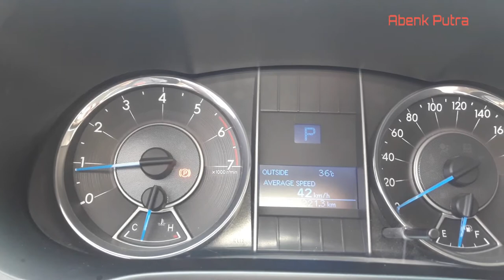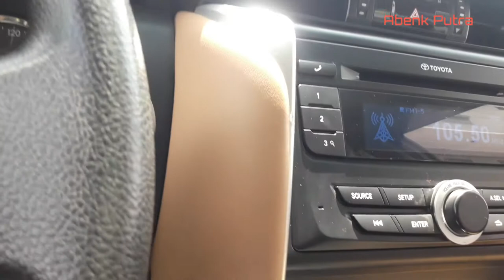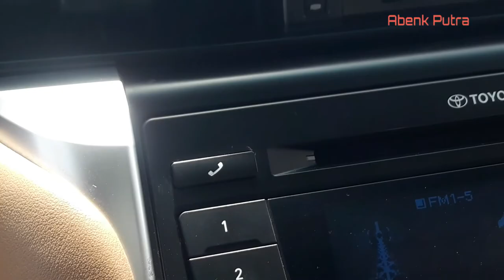Jalan Raya Aziziah Hamdaniyah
Nongrong di jalan raya aziziah hamdaniyah  jeddah sambil belanja